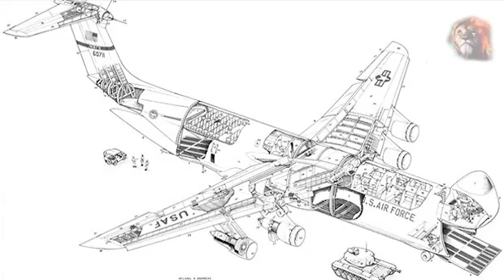What can fit inside a C-5 Galaxy?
The Lockheed C-5 Galaxy has the largest lift capacity of any US transport aircraft, and the 3rd largest in the world. It is able to carry 122 tons on 2 decks, lower deck for cargo and the upper deck has seating for 73 passengers. It is a monster, but that is hard to put into perspective.
A C-5 Galaxy can hold 10 light armored vehicles, which at 12 tons each, aren’t very light at all. But lets get a bit more ambitious.
An Apache helicopter gunship is formidable weapon of war, and the C-5 can carry 6 of them. But empty of fuel and munitions they are fairly light, so lets get heavy.
An M1 Abrams main battle tank weighs 67 tons, and this monster aircraft can carry two of them. Or 1 Abrams and 2 Bradley IFVs. That’s all well and good, but what if you want a transport aircraft in your transport aircraft?
The C-5 can swallow an entire Chinook transport helicopter inside it. But what if you want to transport 30mm depleted uranium shells at 1000+m/s into enemy armor.
Then you’ll need one of these. A Galaxy can carry an A-10 Warthog, albeit with the wings and tail detached, to wherever you need it to be. But an A-10 is pretty slow, so what if you want to go fast?
The fuselage of a C-130 transport aircraft can be carried around by this monster of the skies.
A Mark 5 Special Operations boat might be what you want. An entire boat is impressive, but for the finale we need to go really meta…
An F-14 is quite a bit faster than an A-10, and can fit nicely in the C-5’s belly. But just in case you need to bail out over the water, it might be a good idea to bring a boat.